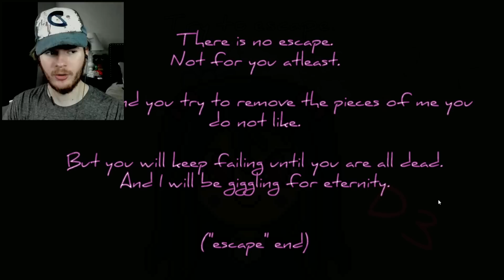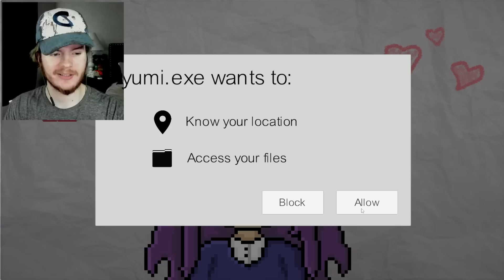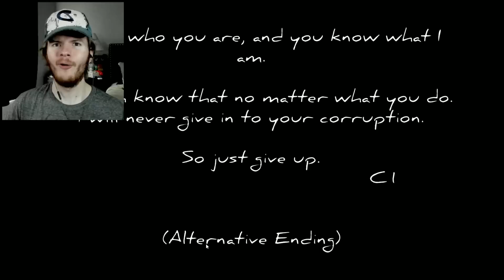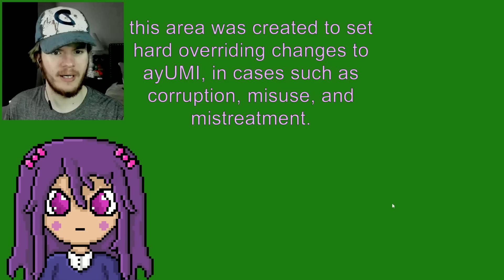WHY DID Y'ALL MAKE ME PLAY THIS? (she's INSIDE MY PC NOW...) Fun Times With Ayumi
Fun Times With Ayumi is a fourth wall breaking HORROR game that DEFINITELY brings back Doki Doki vibes, ESPECIALLY our girl Yuri. This must be her daughter or something cause they are REALLY similar...

Fun Times With Ayumi